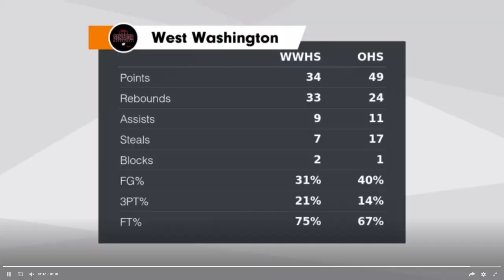23 Orleans Highlights